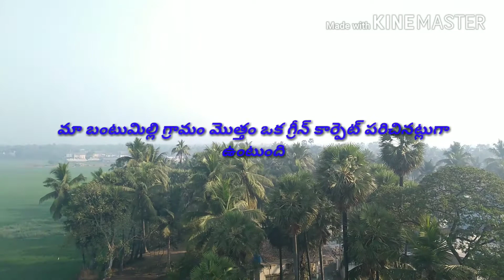Bhimavaram srungavruksham టైటిల్ సాంగ్ వినలనుకుంటే తప్పక చూడండి ఈ వీడియో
Bhimavaram title song#Bhimavaram dj remix songs Dj song's